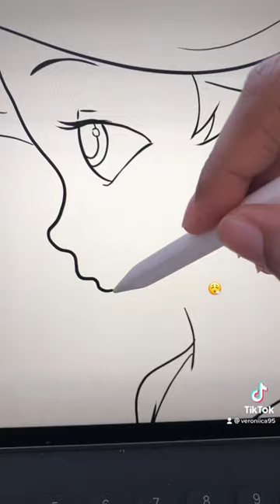Drawing Ariel really ✨BLUSHING✨And she’s beautiful🦋